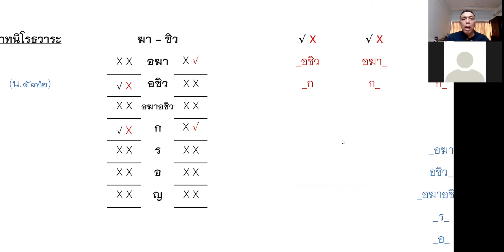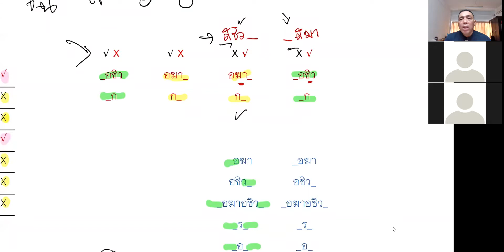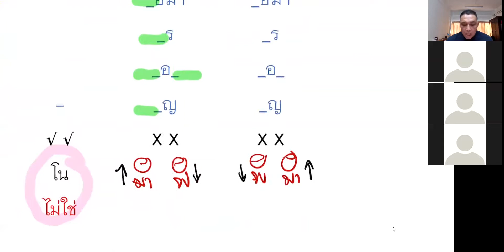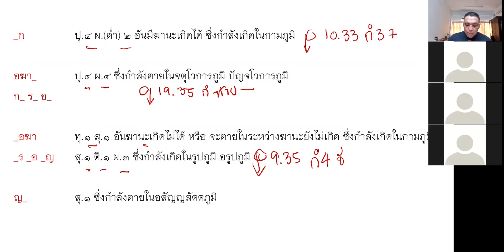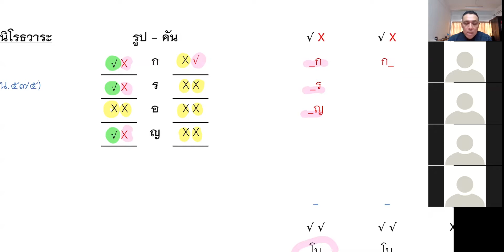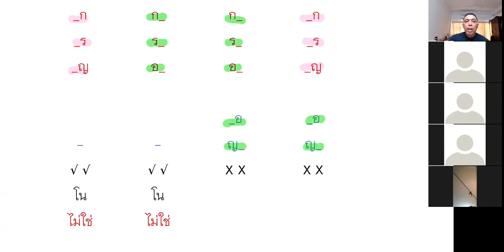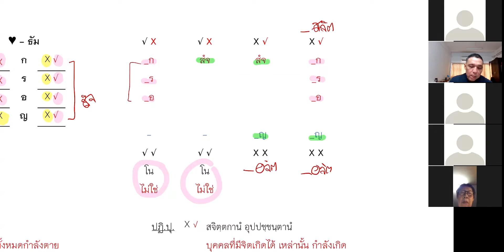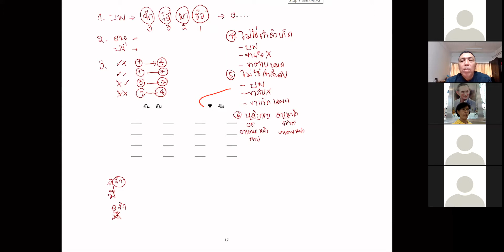๒๒ กุมภาพันธ์ ๒๕๖๔ ชั้นมหาอาภิธรรมิกะโท ครั้งที่ ๑๘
วิชาอายตนยมกะ